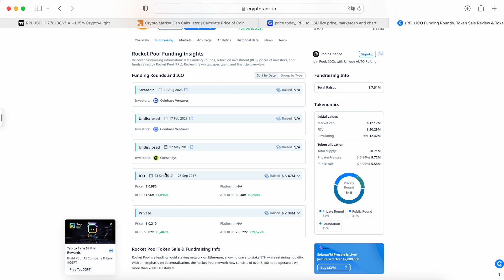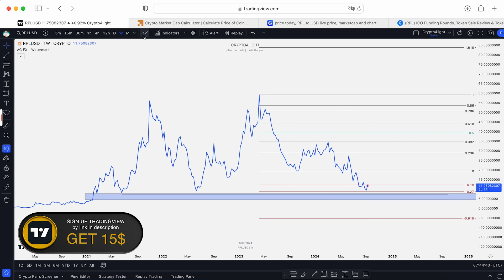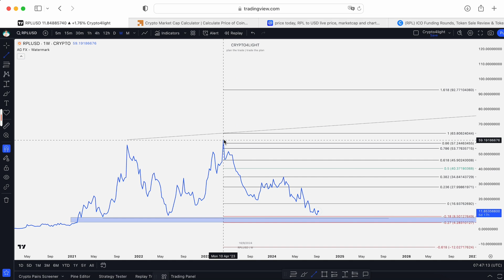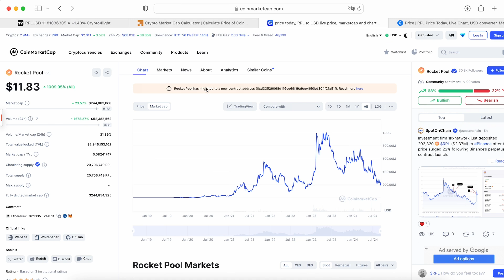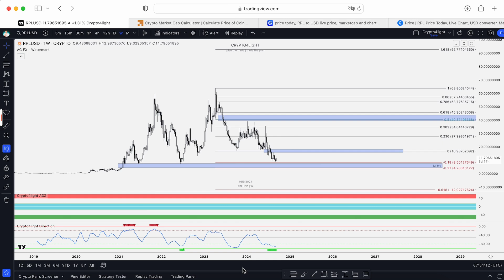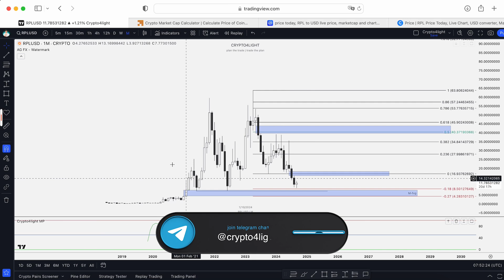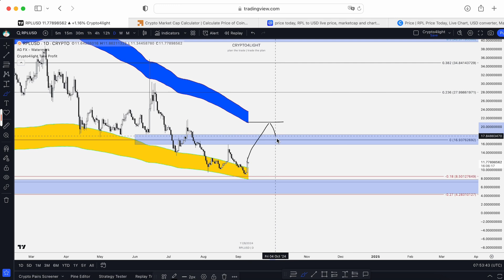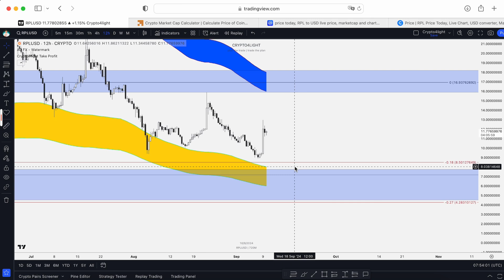RPL Price Prediction. Rocket Pool Latest updates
⏰ Time Stamps ⏰

🔑 Topic keywords